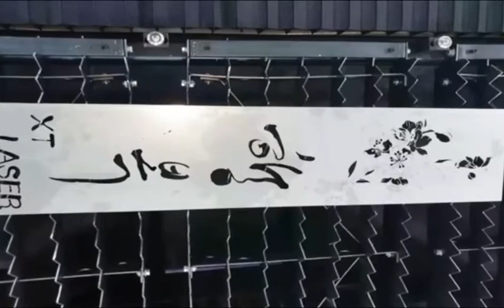2kw 1530H LASER CUTTING MACHINE IN KOREA